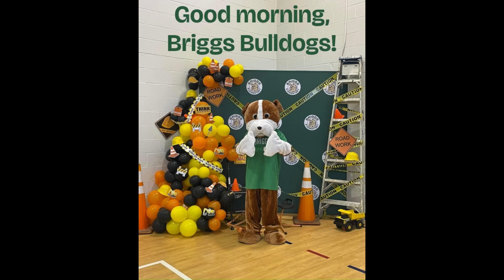November 15, 2024